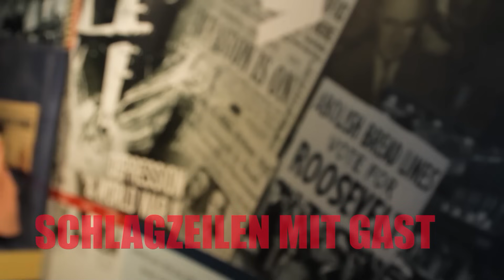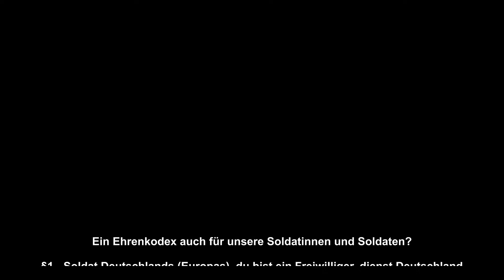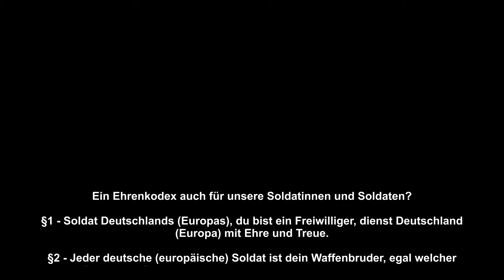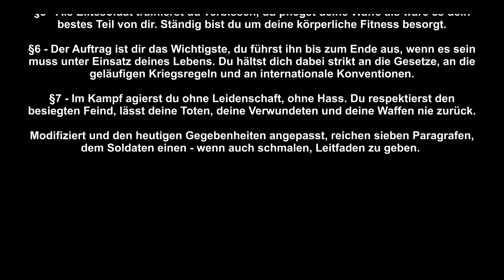Ex-Legionär spricht über die Regeln eines jeden Krieges !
Thomas Gast redet über die Regeln des Krieges die er als Soldat einhalten musste und wollte.
Hier geht es zu meinem Buch - URBAN SURVIVAL -
Hier geht's zu MENTAL SURVIVAL -